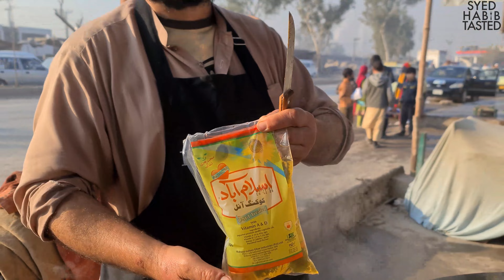Honest and Hardworking Street Food Vendor selling Tawa Kaleji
Liver is tenderly cooked in chilli and tomatoes on Tawa. That is why it is called tawa Kaleji. Liver is called Kaleji in Urdu language. This was filmed in Peshawar.
Tawa Kaleji is popular street food in Pakistan. You can find tawa kaleji almost everywhere in Pakistan. Tasty and delicious Tawa Kaleji will make your day.

Tawa Kaleji
Fried Tawa Kaleji
Fried Liver
Street food of Pakistan
Food of Pakistan